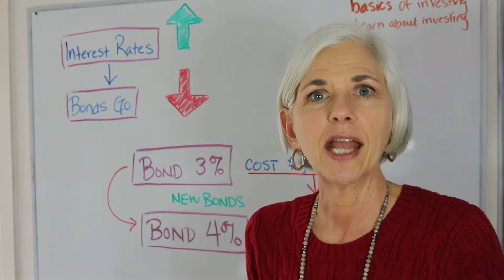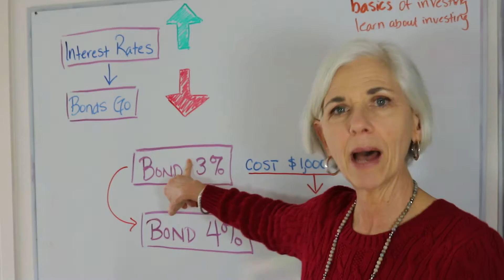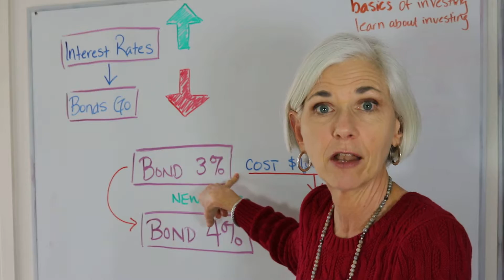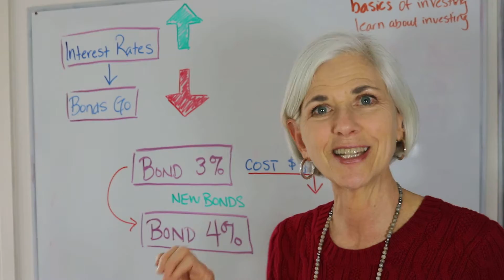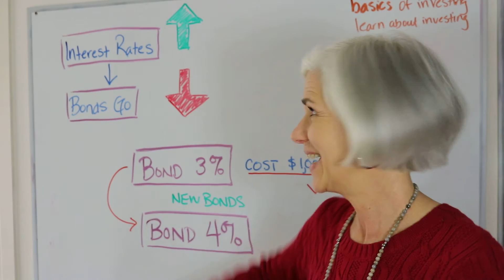Investing 101| When Bonds Are Risky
Financial Coach and Founder of FinancialWoman.com, a website for women and money, Camille Gaines, explains when bonds are risky. When you first learn investing, you're taught that bonds are safe, especially Treasuries. While Treasury bonds are considered an investment for troubled times, investors need to remember that when interest rates increase, the value of long term bonds go down. This same decrease in value occurs in long term bond funds. For anyone wondering how to invest in bonds, keep this important relationship between interest rates and long term bonds in mind before investing in long term bonds.
Do Your Research Before Considering Any of These Strategies! Always know and understand risk before investing in anything.
This is financial education only and is not to be taken as specific personal financial advice since everyone's situation is different.

Camille Gaines
Financial Coach
Recommended Retirement Income Videos
How to retire with $80,000 a year income with $28 a week contributions from Jazz Wealth Managers.